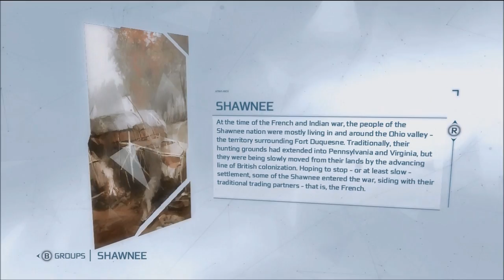Assassins Creed 3 Ep 16 Midian Starts a Huge Fight!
QWell viewers, Midian can't seem to avoiding fighting in this game any better than Leroy does, but what the hell, we are assassins! Get ready to get it on in this episode of our walk through / play through of assassins creed 3. Yup get ready for another ten minutes of your life gone! BUT it was well spent at our Leroidian Lets Play Now in HD!

Additional tags Ignore this: ucrazy, leroy, ucrazyleroy, midian777, midian, leroids, leroidian, game, games, haus, fun, comedy, rpg, shooter xbox 360 lets play walkthrough playthrough, action, epic, fails, fail, mlg, mst3k, mlg3k, let's, play, high definition, HD, leroidian games haus, mystery science theater 3000,